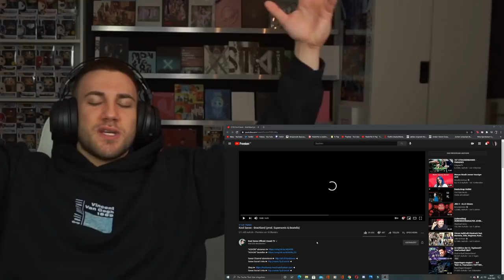ZUU GUT EINFACH! 😆 Kool Savas - Brachland (prod. Supersonic & Beatells) - REACTION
BOX GÖNNEN

Flo M.
Postfach 11 61
25442 Quickborn

Flo M.
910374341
Packstation 117
25451 Quickborn